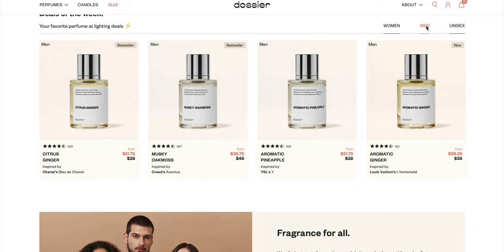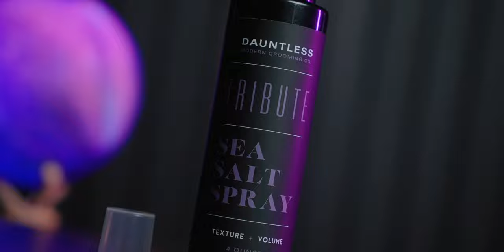2 Pre-Stylers That Don't Require Post-Stylers l How To Get Awesome Hair